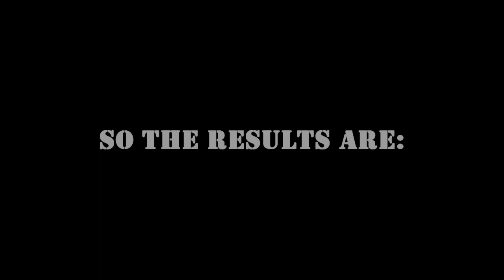Challenge Accepted - Running Suicides for 1 hour and 7 minutes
This time I accept an other Challenge from the Movie Coach Carter.
The Challenge is: Run Suicides for 1 hour and 7 minutes

CHALLENGE ACCEPTED!